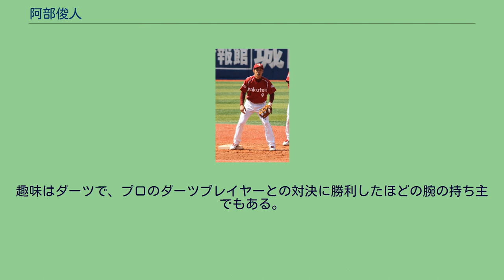阿部俊人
阿部 俊人（あべ としひと、1988年12月23日 - ）は、宮城県仙台市出身の元プロ野球選手（内野手）、プロ野球解説者。
右投左打。
両親の地元である仙台市内の病院で出生後に、東京都練馬区で育った。
練馬区立田柄中学校時代は、和光シニアに所属。
花咲徳栄高校では3年の夏に埼玉県大会準々決勝で赤坂和幸がいた浦和学院高校に敗れた。
東北福祉大学へ進学すると1年春から出場機会を得て、ショートで4度のベストナインに輝き、6度の全国大会出場に貢献。
日本代表として国際大会へも出場しており、4年次には主将を務めた。
2010年の仙台六大学野球秋季リーグ戦では、打率.424、12盗塁を記録し、東北福祉大学9季連続59度目の優勝に貢献し、最優秀選手賞を受賞した。
しかし、第41回明治神宮野球大会の代表決定戦では、八戸大学との決勝で塩見貴洋にノーヒットノーランを達成された。
大学野球部の同期に石山泰稚、1学年後輩に中根佑二や相原和友がいる。
走攻守三拍子揃った実戦派内野手として、2010年のNPBドラフト会議で、地元球団の東北楽天ゴールデンイーグルスに3巡目で指名。
この会議では、塩見も楽天から1巡目で指名。
後に入団したため、阿部のチームメイトになった。
2012年3月20日、横浜スタジアムにて 2011年には、一軍公式戦17試合に出場。
2安打を放っただけで、打率.091に終わった。
2012年には、公式戦の開幕を一軍で迎えると、一軍公式戦30試合に出場。
打率が.298にまで上昇したほか、一軍公式戦初打点や初盗塁も記録した。
2013年には、2年連続で開幕一軍入りを果たしたが、レギュラーシーズンでは一軍公式戦での出場試合数（22）や打率（.211）が前年を下回った。
しかし、チームのレギュラーシーズン初優勝・クライマックスシリーズ（CS）突破を経て臨んだ読売ジャイアンツ（巨人）との日本シリーズでは、代走や二塁の守備要員として2試合に出場した。
2014年には、背番号を00に変更したが、公式戦の開幕を二軍で迎えた。
一軍公式戦では、26試合の出場で、打率.250を記録した。
2015年には、公式戦の開幕から一軍に帯同。
開幕当初の正遊撃手だった西田哲朗が故障で戦線を離れてからは、スタメンで遊撃を守るようになった。
さらに、レギュラー内野手の藤田一也や銀次も相次いで故障に見舞われたことを背景に、一軍公式戦で自己最高の66試合に出場。
打率は.196ながら、自己最多の6盗塁を記録したほか、7月5日の対北海道日本ハムファイターズ戦（楽天Koboスタジアム宮城）では9回裏の打席で鍵谷陽平から自身初のサヨナラ安打を放った。
2016年には、2年連続で開幕一軍入りを果たすと、ほぼフルシーズン一軍に帯同。
内野の守備固めを中心に、一軍公式戦54試合に出場した。
打率は2年連続の1割台（.185）で、盗塁を記録できなかったが、内野全てのポジションを守りながら無失策でシーズンを終えた。
2017年には、3年連続で開幕一軍に入りながら、一軍公式戦への出場機会がないまま4月6日に出場選手登録をいったん抹消。
6月23日の再登録後は、内野の守備固めを中心に一軍公式戦44試合へ出場した。
一軍監督・梨田昌孝64歳の誕生日であった8月4日には、Koboパーク宮城での千葉ロッテマリーンズ戦で、同点の9回裏2死1・2塁から内竜也からサヨナラ安打を放った。
守備面でも前年から無失策を続けていたが、10月28日に球団から戦力外通告を受けたことを機に、現役を引退した。
楽天球団の職員として、球団が運営する「楽天イーグルスアカデミー」ジュニア部門のコーチを2018年から務めていたが、2020年6月15日付で、阿部と球団双方合意の下で契約を解消した。
また、2018年シーズンから楽天主催試合など、プロ野球解説者としてテレビ出演もしていたが、2020年7月21日に偽ブランドのゴルフクラブを男性に落札させ、約7万8千円を騙し取った詐欺と商標権侵害容疑で妻と共に逮捕された。
楽天の選手時代には、チームメイトへ折に触れて悪気のないイタズラを仕掛けるなど、ムードメーカーとしても活躍。
「アベちゃん」とい...